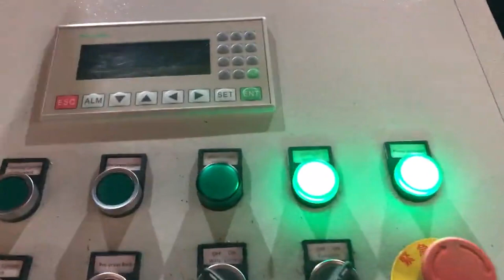hydraulic metal chips briquette press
Scrap Metal Chip Briquetter Australia, Metal Briquettes Russian, 2020, 3, 18The electrical control system of the aluminum chip briquette machine is used to control the action of each cylinder. The hydraulic valve group of the metal chip press machine uses a high, density, large, diameter oil circuit, which has a large flow rate and fast speed. China Scrap Metal Chip Compactor Briquette Machine South Africa, Eritrea, Hydraulic Press Machine, Metal Briquette Machine, Press Machine manufacturer, supplier in China, offering Scrap Metal Chip Compactor Briquette Machine Press Making Machine, Metal Recycling Shears, Q91y, 630 Hydraulic Heavy, Duty Scrap Shears Metal Cutting Machine and so on. Hydraulic Metal Chip Briquetting Press Machine Netherlands, Buy Yemen, Hydraulic Metal Chip Briquetting Press Machine, Find Complete Details about Hydraulic Metal Chip Briquetting Press Machine,Briquetting Press Machine,Metal Chip Briquetting Press Machine,Hydraulic Briquetting Press Machine from Briquette Machines Supplier or Manufacturer, Gongyi Hengchang Metallurgical Building Material Equipments Plant Scrap Metal Chips Hydraulic Briquetting Press Honduras, Laos, The scrap metal chips hydraulic briquetting press machine machine is vertical structure with upper and lower beams made of cast steel,and it outputs block antomatically once feeded with materials.It also can be equipped with different circulation cooling systems. The patented invention, Speed, up system China Hydraulic Wood Metal Chips Sawdust Belarus, Romania, Sawdust Hydraulic Briquette Press, Hydraulic Press, Briquette Press manufacturer, supplier in China, offering Hydraulic Wood Metal Chips Sawdust Briquetting Press Machine, Hydraulic Briquetting Press Metal Chips Machine, SBJ6300,, 20t, 60t Electric Double Girder Wire Rope Hoist and so on. Metal Chips Briquette Machine UK, Jiangyin Tianfu Sri Lanka, China Metal Chips Briquette Machine catalog of Y83, 6300 Hydraulic Scrap Metal Aluminum Briquette Press Machine, High Quality,,, TFKJ, Y83, 3150 Hydraulic Scrap Iron Press provided by China manufacturer, Jiangyin Tianfu Technology Co., Ltd., page1. metal chip briquetting machine Swaziland, metal chip Turkey, Alibaba.com offers 426 metal chip briquetting machine products. About 29% of these are Briquette Machines, 44% are Other Metal Metallurgy Machinery, and 1% are Hydraulic Press. A wide variety of metal chip briquetting machine options are available to you, China Hydraulic Scrap Iron Chips Briquetting Press Latvia, Japan, Briquette Machine, Briquette, Briquette Press manufacturer, supplier in China, offering Hydraulic Scrap Iron Chips Briquetting Press Machine for Sale, Y83, 500,, Dfs Hydraulic Metal Baling Shear Machine, Heavy Duty Shear, Hydraulic Heavy, Duty Scrap Metal Baling Cutting Shear for Hot Sale and so on. scrap metal chips briquette machine India, hydraulic Kenya, What is a metal briquette machine. Metal briquette machine presses the metal waste under high pressure into a briquette form. Normally it is used to reduce the storage cost as well as the conversion ratio in the furnace for metal recycling.The study shows the energy cost to get metal from metal recycling is only 50, 90% by using raw minerals. Metal Chips Briquette Press Spain, Metal Chips Briquette Germany, Alibaba.com offers 886 metal chips briquette press products. About 37% of these are briquette machines, 1% are other woodworking machinery. A wide variety of metal chips briquette press options are available to you, such as ac motor, stepper motor, and dc motor. Metal Chips Briquetting Press Seychelles, Y83 Norway, 2020, 2, 28it is fully hydraulic control equipment, by PLC control, the whole working process automatically, reduce labor cost. Metal scrap no need any addtive, can be compacted to be blocks directly. We also can supply automatic feeding, discharging device to build automation metal scrap briquetting press line. Anyang metal chips briquette machine design, Briquetting press metalpress 150 Bolivia, CO.MA.FER. Macchine Peru, 2020, 3, 1Hydraulic briquetting press apt to be installed in medium, big sized companies to recycle metal chips